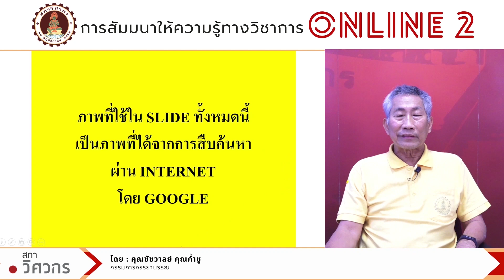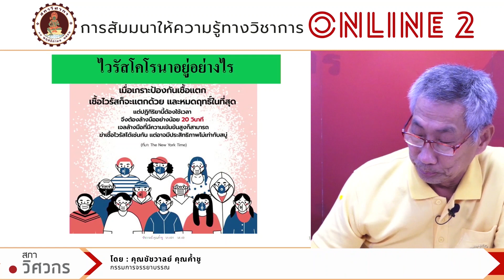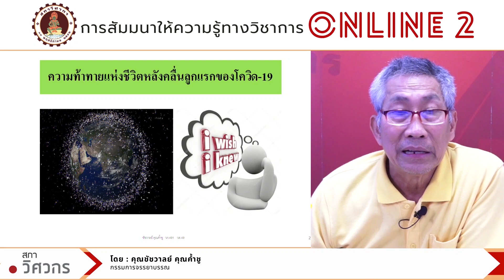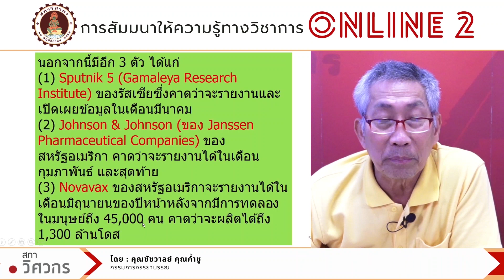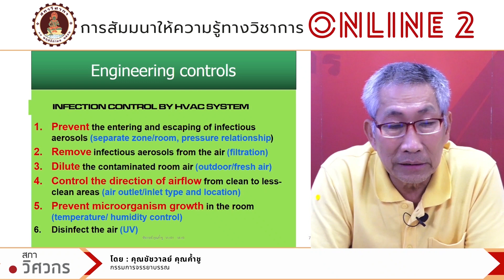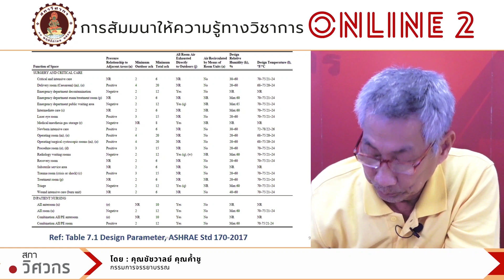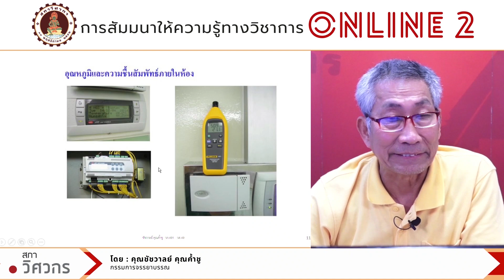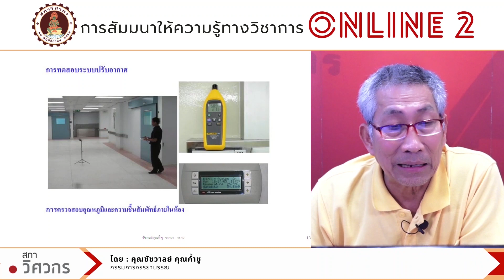ฟรีสัมมนาออนไลน์เรื่อง: COVID-19 กับ Negative Pressure Room (AIIR)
โดย คุณชัชวาลย์ คุณค้ำชู
- กรรมการจรรยาบรรณสภาวิศวกร